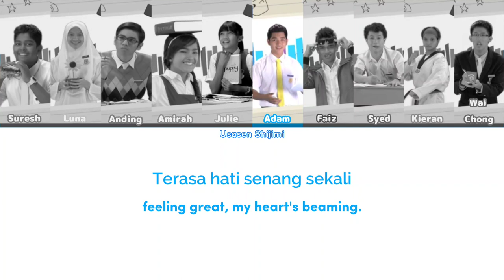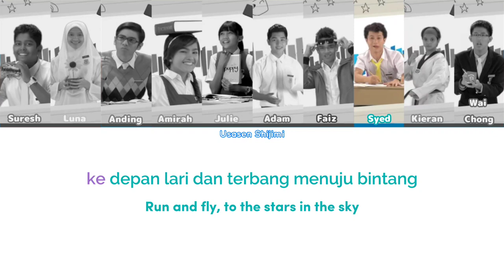Generasiku by Waktu Rehat Casts (As the Bell Rings Malaysia) [Color Coded]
Generasiku
Disney's Waktu Rehat (As the Bell Rings/Malaysia)

Waktu Rehat Casts:

Juzzthin as Syed
Tengku Iezahdiyana Nurhanie Tengku Alaudin as Luna
Farhanna Qismina as Julie
Aedy Ashraf as Faiz
Nurul Elfira Loy as Amirah
Sharon Alaina Stephen as Kieran
Amirul Hakim as Anding
Nasiruddin Nasir as Suresh
Nicholas Cheng as Wai Chong
Ashmen Iskandar Weiss as Adam

First time doing a Malaysian song for color coded,I like the song and watched Waktu Rehat around 2015.
I'll do another, probs that one song from Oh my English or Amirah song from the musical episode, but only the English translation.

Julie and Adam as main singers slayed
Faiz has the longest solo (especially the second verse)
Kieran just slayed
Love anding and syed's part
Same goes to amirah and wai chong their singing is cute (those two are my favs)
Justice for Luna and Suresh for not having solo parts... (Luna has a cute voice, heard her singing at that one episode, the musical ep part 1)